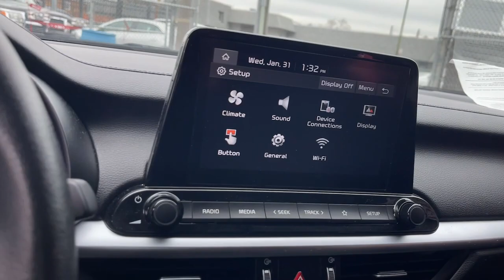2023 Kia Forte Chicago, Matteson, Oak Lawn, Orland Park, Countryside IL P16427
Currant Red [LISTING TYPE] 2023 Kia Forte LXS available in Chicago, Illinois at Western Ave Nissan. Servicing the Matteson, Oak Lawn, Orland Park, Countryside IL area.

CARFAX One-Owner. Priced below KBB Fair Purchase Price! Odometer is 12391 miles below market average! Currant Red 2023 Kia Forte LXS FWD IVT 2.0L 4-Cylinder MPIbrbrHUGE INVENTORY REDUCTION SALE GOING ON NOW!! NO CREDIT LOW CREDIT NO PROBLEM . WE HAVE THE TEAM TO HELP YOU GET INTO A GREAT DEPENDABLE RIDE. Many Cars With some options like 16 x 6.5J Alloy Wheels 4 Speakers 4-Wheel Disc Brakes ABS brakes Air Conditioning Alloy wheels AM/FM radio Apple CarPlay & Android Auto Auto High-beam Headlights Brake assist Bumpers: body-color Cloth Seat Trim Delay-off headlights Driver door bin Driver vanity mirror Dual front impact airbags Dual front side impact airbags Electronic Stability Control Exterior Parking Camera Rear Front anti-roll bar Front Bucket Seats Front Center Armrest Front reading lights Front wheel independent suspension Fully automatic headlights Illuminated entry Low tire pressure warning Occupant sensing airbag Outside temperature display Overhead airbag Overhead console Panic alarm Passenger door bin Passenger vanity mirror Power door mirrors Power steering Power windows Radio data system Radio: 8 Display Audio Rear window defroster Remote keyless entry Security system Speed control Split folding rear seat Steering wheel mounted audio controls Tachometer Telescoping steering wheel Tilt steering wheel Traction control Trip computer and Variably intermittent wipers. 28/39 City/Highway MPGbrbrbrWe Are Your Chicago IL New and Certified Pre-owned Nissan Dealership near Berwyn Burbank Calumet City Cicero Elmhurst Evanston Franklin Park La Grange Matteson Melrose Park Morton Grove Northbrook Oak Lawn Oak Park Orland Park Tinley Park. Are you wondering where is Western Ave Nissan or what is the closest Nissan dealer near me? Western Ave Nissan is located at 7410 South Western Ave Chicago IL 60636. You can call our Sales Department at  Service Department at  or our Parts Department at . Although Western Ave Nissan in Chicago Illinois is not open 24 hours a day seven days a week  our website is always open. On our website you can research and view photos of the new Nissan models such as the 370Z Altima Armada Frontier GT-R LEAF Maxima Murano NV Cargo NV Passenger NV200 Pathfinder Rogue Rogue Sport Sentra Titan Titan XD Versa or Versa Note that you would like to purchase or lease. You can also search our entire inventory of new and used vehicles value your trade-in and visit our Meet the Staff page to familiarize yourself with our staff who are committed to making your visit to Western Ave Nissan a great experience every time.